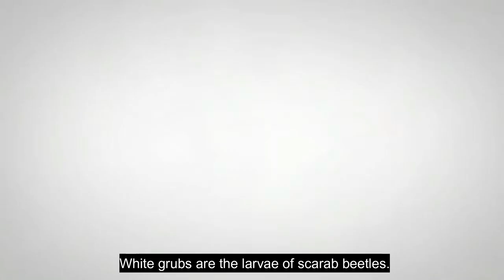What Do White Grubs Eat? 7 Things They Love to Eat!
White grubs are the larvae of scarab beetles. The three most common species in Ohio that cause problems in turf are the Japanese beetle, masked chafer, and northern masked chafer. White grubs spend the winter as larvae in the soil. So, what do white grubs eat?

In this video, we explained the feeding habits of white grubs and provided some advice on how to get rid of grubs damaging the roots of aquatic plants.